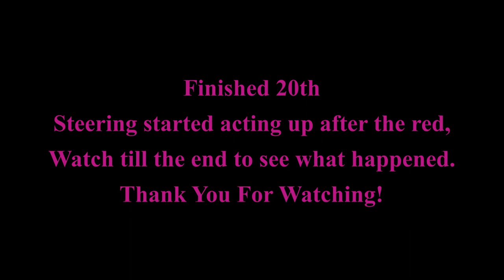Action Track USA 600 Micro Opening Night 5/18/22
First time at the new layout @ActiontrackUSA and had a blast! Qualified through the heat out of 53 cars and started 20th in the feature. Was up to around 13th when a spindle bolt backed out and made the steering feel incredibly weird. So I finished 20th but, not bad for my 7th time ever in a 600 and 4th time in this JLS Chassis car! learning more and more every week and showing we have speed!